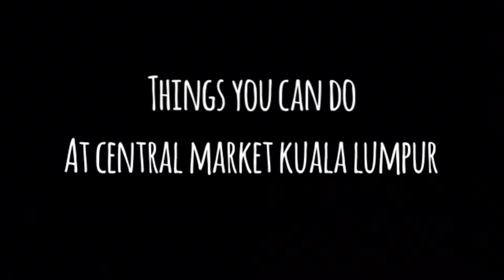Things To Do at Central Market Kuala Lumpur (Part 2)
There are so much more to experience at Central Market Kuala Lumpur, you just have to explore!